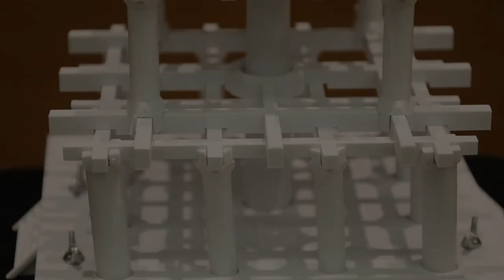1J20.90 - Earthquake Proof Pagoda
Demonstrate the Earthquake Proofness of a Japanese Pagoda structure.

Demonstrates how "sliding" Kumimono joints allow floors to slide relative to one another ("snake dance") and dissipate energy by banging against a central pillar called a Shinbarashi.